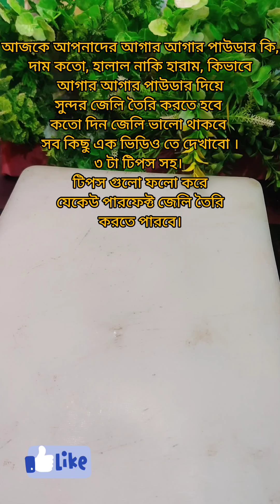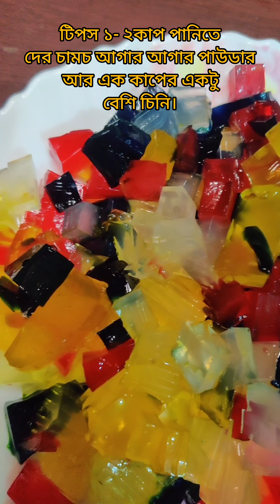আগার আগার কি? দাম কত? আগার আগারকি হালাল? টিপস সহ সহজ জেলি রেসিপি যে কেউ বানাতে পারবে।jelly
আগার আগার কি? দাম কত? আগার আগার কি হালাল? টিপস সহ সহজ জেলি রেসিপি যে কেউ বানাতে পারবে।
আগার আগার ঘাস জাতীয় উদ্ভিদ থেকে তৈরি করা হয়।
আগার আগার দিয়ে অনেক সুন্দর জেলি তৈরি করা যায়।
সেটা এই রেসিপি তে দেখানো হয়েছে।